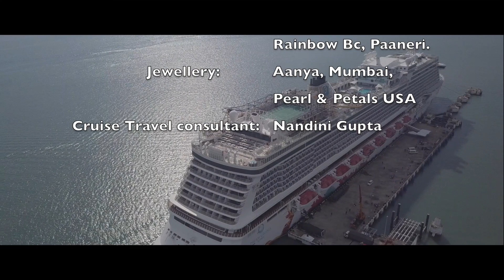Best Indian Bride Lip Dub|Getting ready for the CRUISE WEDDING|Senorita| Nazar Na| Nachdi| 2019-2020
Watch this sizzling bride and her bridesmaids amazing lip dub video while they are all getting the bride ready for the cruise wedding. Vividcine Productions had a blast shooting this lipdub with Bride Drock-Miss India Seattle, USA. The video is shot in the cruise room while cruise sailed from Singapore to Malaysia. The wedding mandap was beautifully designed on the cruise deck in the middle of water.

** The initial music has been muted since we are awaiting on copyrights license, but until then you can enjoy music from 1.45 time stamp onward**

Watch them groove on Senorita song followed by Nazar Na Lag Jaye and Nachdi Phira.

Videography: Vividcine Productions by Sathia Seelan
Editor: Praveen @ Vividcine Productions
Cruise decor: SilverStar Décor
Hair & Makeup: Gayathri Menon
Bride: Drock, follow instagram@meenaldrock
Location: Genting Dream Cruise (Singapore-Phuket-Malaysia)

Artist
ASH KING,SACHIN-JIGAR
Album
STREE
Tseries Music (on behalf of T-Series); LatinAutor, TSeries Publishing, LatinAutor - UMPG, UNIAO BRASILEIRA DE EDITORAS DE MUSICA - UBEM, and 4 Music Rights Societies